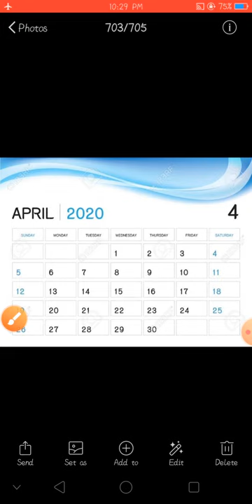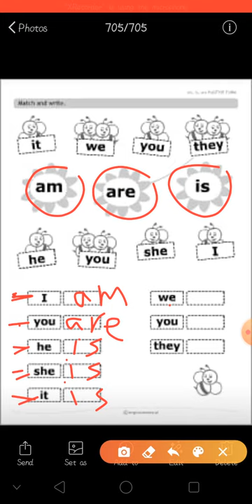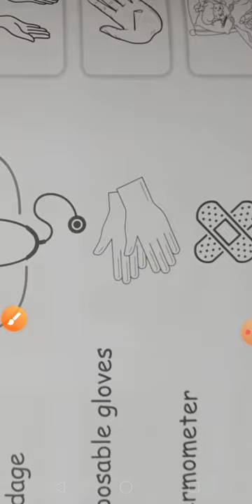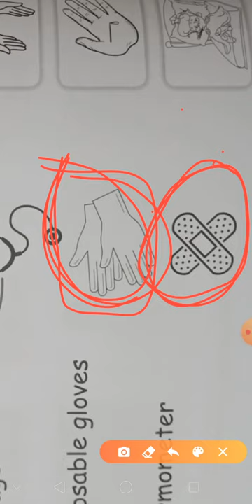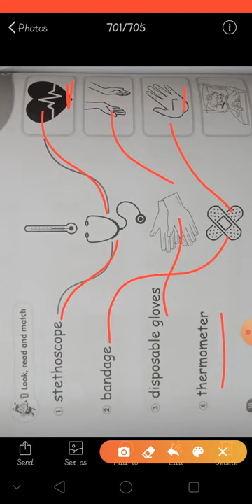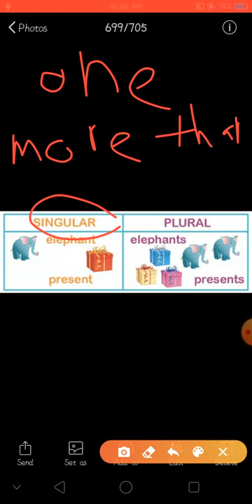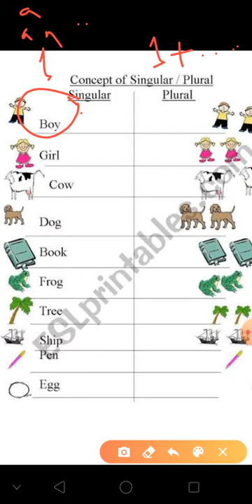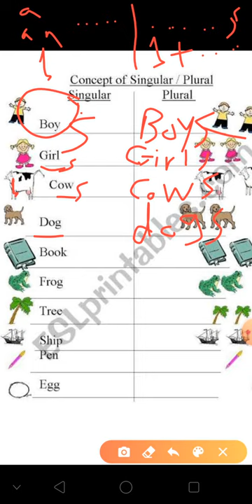English session kg2B 29-4-2020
Mrs: Kholoud El. Laboudy